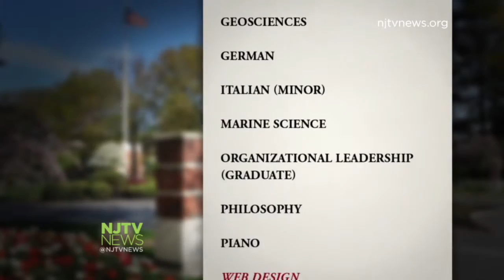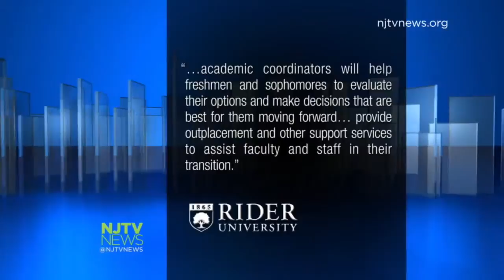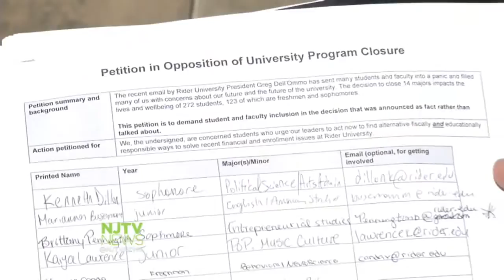Major Cuts Happen at Rider University